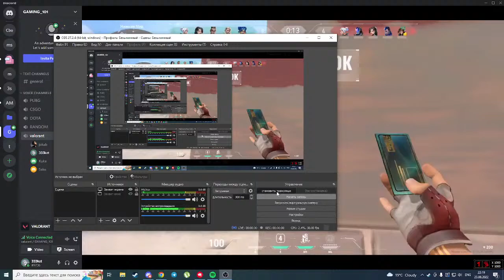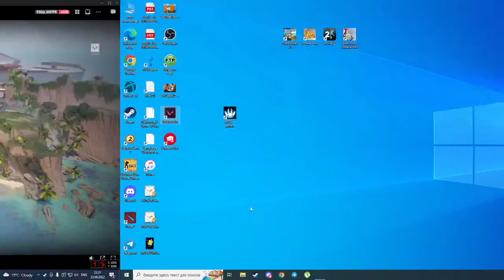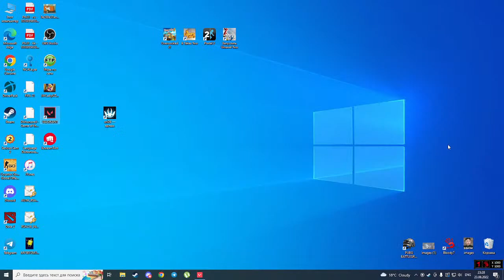valorant with SEKE IN BISHKEK